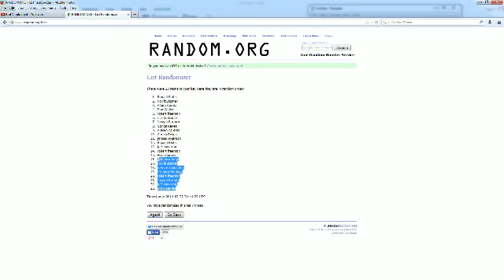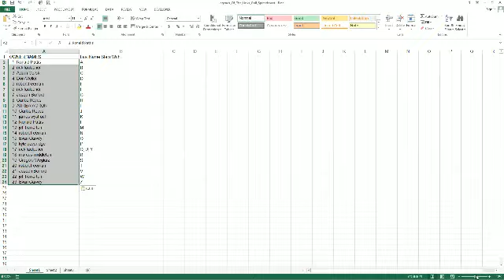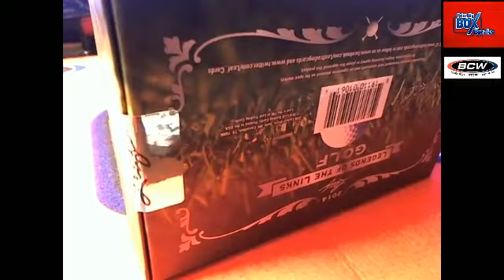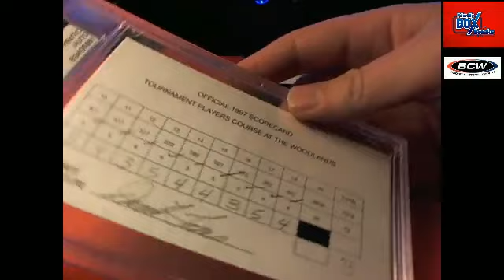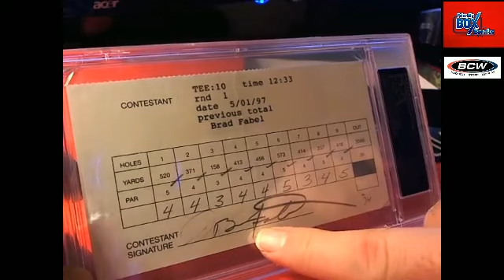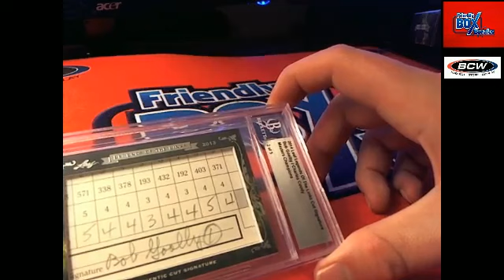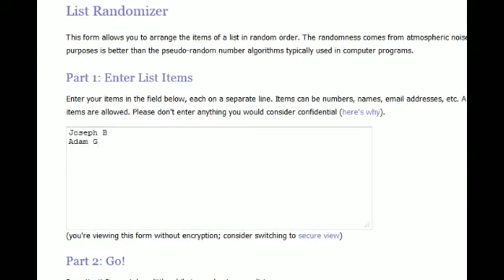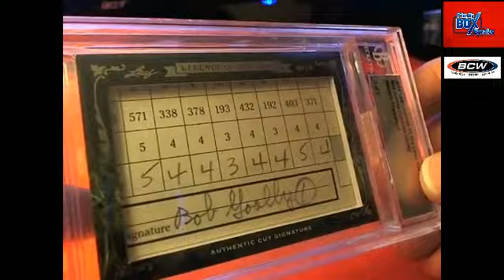2014 Legends of the links box42